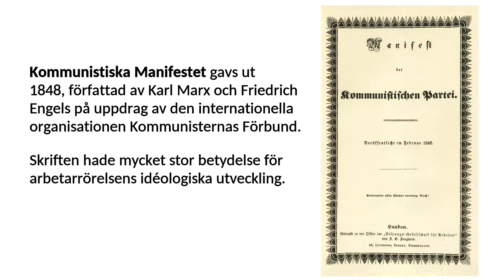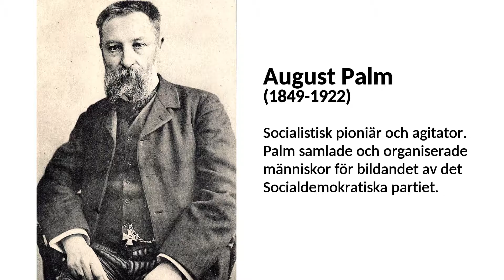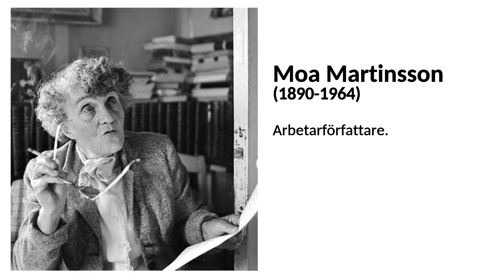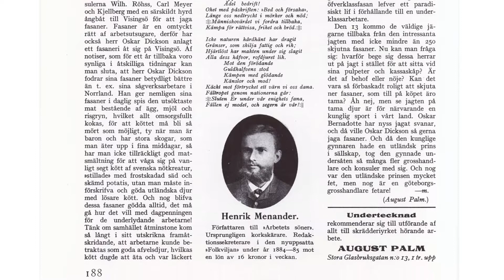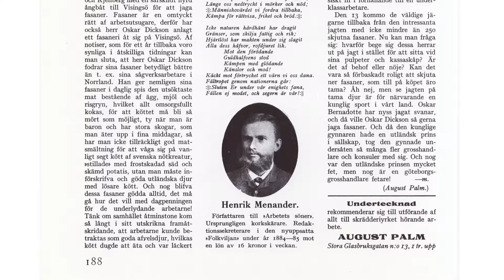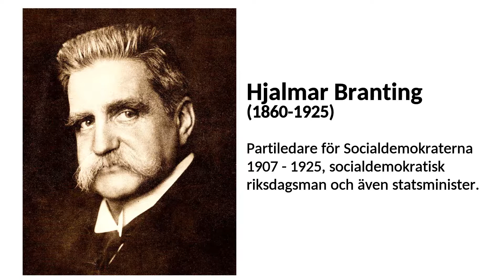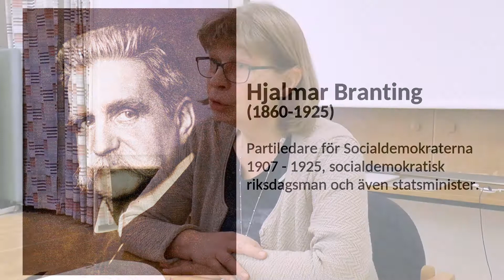Den tidiga arbetarrörelsens kamp för en egen röst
Möjligheterna för arbetare att organisera sig och kämpa för sina rättigheter har från första början varit kopplad till möjligheterna att ge ut tidningar och publikationer. Lena Ericson Höijer är sektionsordförande i Kommunal och har skrivit mycket om arbetarrörelsens tidiga historia. I denna föreläsning berättar Ericson Höijer om hur Kommunistiska Manifestet kom till Sverige 1848. Samt hur arbetet med att nå ut i skrift fortsatt med August Palms och Axel Danielsson arbete och tidningar som Folkviljan, Social-Demokraten och Arbetet.

Tidningarna spred inte bara nya idéer och förmedlade andra nyheter de var också centrala för själva organiseringen av arbetarrörelsen och dess kamp. Det var centralt för framväxten av det socialdemokratiska partiet och fackföreningsrörelsen. När arbetarrörelsen senare gett upp ambitionerna att skapa egen media har kommersiella krafter och högern kunnat få ett ohämmat spelrum.

Ericson Höijer avslutar med att tala om att vi nu åter behöver ta redskapen i egna händer för att skapa media. Inte bara ledningen i rörelsen utan också vanliga medlemmar behöver vara med! GräsrotsTV är ett initiativ i linje med detta.